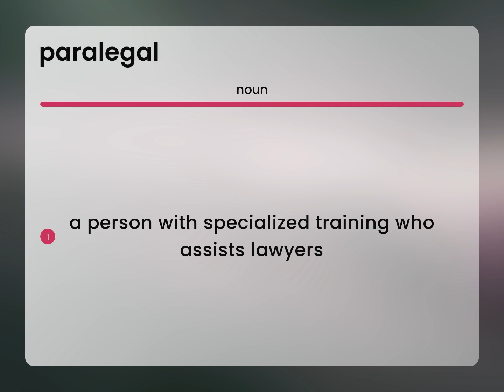Paralegal — meaning of PARALEGAL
What is PARALEGAL definition?

Susan Miller (2023, June 27.) What is Paralegal?